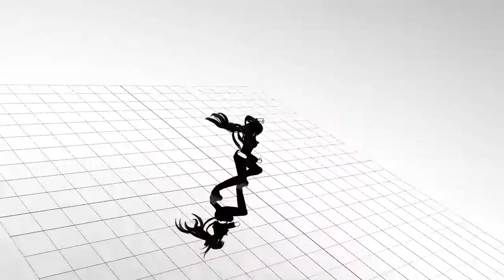[MMD - Self] Alyssa - Yobabashi Deceive